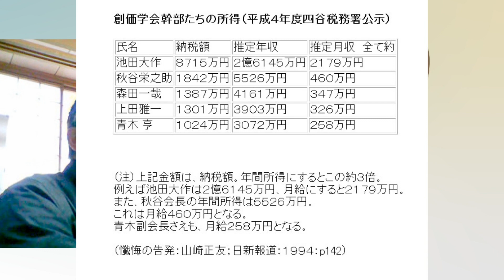[創価現役地区婦人部長 脱会までのドキュメント] 大謗法の創価 ただ忙しく動かされ何も考えさせない いつの間にか大罰喰らって惨めな最期となる 018